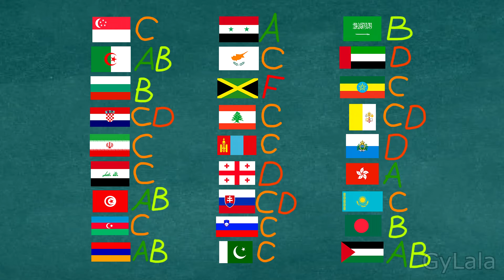Countryballs School - Making Pizza 3 (Minecraft Animation)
Countryballs School - Making Pizza 3
Super Pizza! Best!

Nimbus